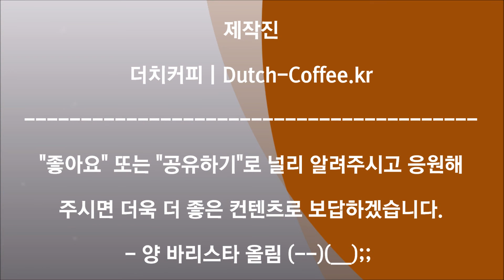핫 헤이즐넛 카페라떼 만들기/How to make a hot hazelnut caffe latte. [34번째 카페레시피]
오늘 내리는 촉촉한 비는 '가을비'라고 해야할 것 같습니다.

많이 내리는 것도 아니고... 그렇다고 맑은 날도 아니고... 적당히 우중충하고 바람도 솔솔히 불어주니,

반팔 위에 가디건 같은 것을 하나 더 걸치게 만드는 날씨.  그런 날씨죠.

그리고 아즈넉한 카페에 앉아서 창밖을 바라보면, 문득 지나간 옛 추억들을 떠올리게 만들어주는...

잔잔하게 흐르는 음악이... 오늘따라 왜 이렇게 귓가를 때리는지...

아... 싱숭생숭해.

모처럼만에 꿀꿀한 기분을 내기에 충분한 주위 환경이 갖춰진 오늘 같은 날...

꼭 필요한 음료가 있다면 바로... '헤이즐넛 라떼'가 아닐까 싶었습니다.

이문세의 노래가 흘러나오는데... 문득...

아... 오늘은 헤이즐넛 라떼를 먹어봐야겠다. 싶은거 있죠?!

무슨 맛이 좋아서라기보다면... 음료의 이름에서 주는 묘한 "이질감"이 갑자기 뇌리속에서 떠 오르는데...

별다른 이유는 없더라구요.

그래서, 오늘은... 그냥 특별한 이유없이... '따뜻한 헤이즐넛 라떼'를 만들어 보려구요.

평상시에는 전혀 생각도 없고, 아무 감정없다가... 괜히 갑자기 땡기는 거... 그런 '자석같은 힘'이 저를 부르네요.

달려줘야죠. 흐흐흐... ^ ^;;